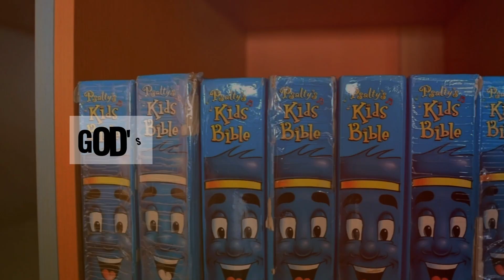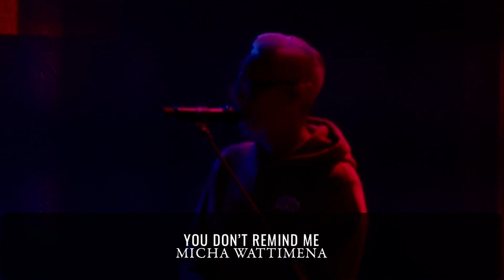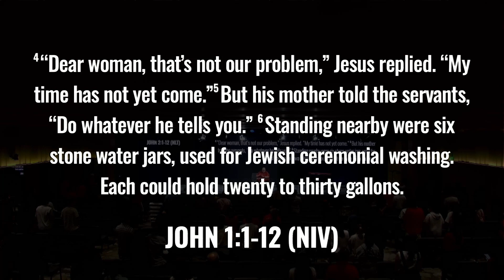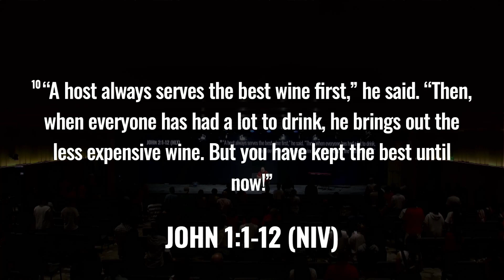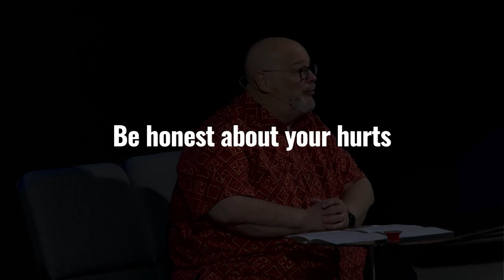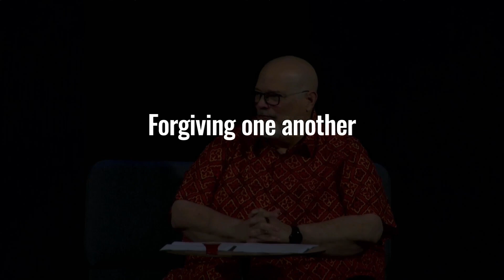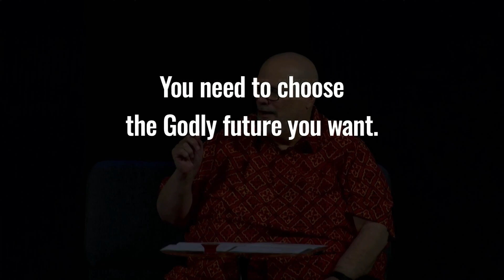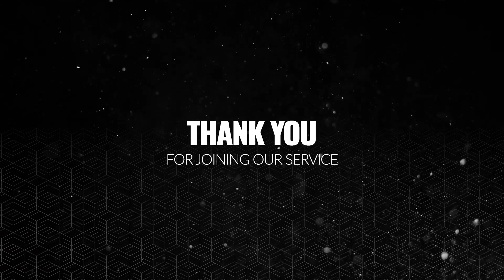Weekend of August 17-18, 2024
Prayer is powerful. Prayer changes us. We want to pray with you.

To receive IES announcements & information via WhatsApp click this send us the message, & save our contact. It’s not a chat group, it’s a way for IES to send you messages & information.

0:00:00 5 Minutes Countdown
0:03:39 If You're In Town Announcement Video
0:03:49 IES Service Opening Bumper
0:05:00 Opening Remark
0:05:23 Greetings & Opening Prayer
0:06:52 Worship
0:20:05 Prayer for Needs
0:27:23 Sermon
1:04:36 Communion
1:08:32 Benediction Prayer
1:09:44 Prayer For Indonesia
1:11:25 Closing Song
1:12:24 Closing Remark
1:12:50 If You're In Town Announcement Video